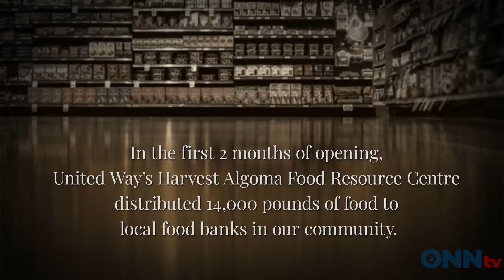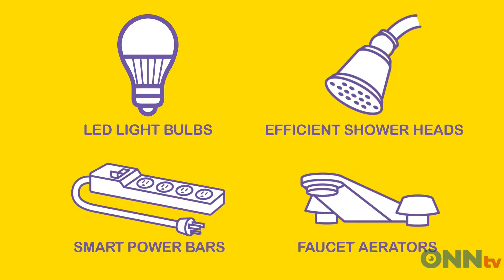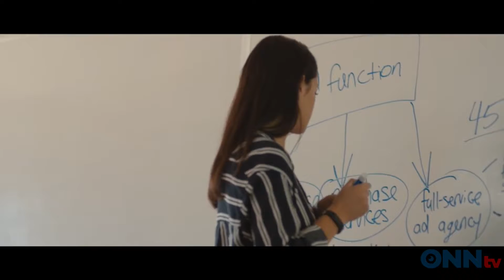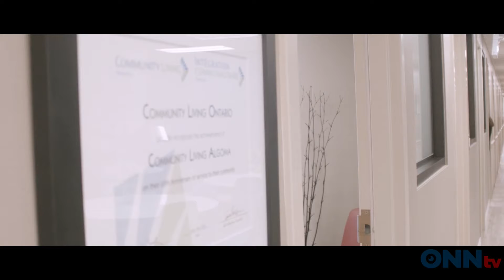ONNPoint - Nov 4 - Future SSM pt2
ONNPoint - Nov 4th Future SSM pt2